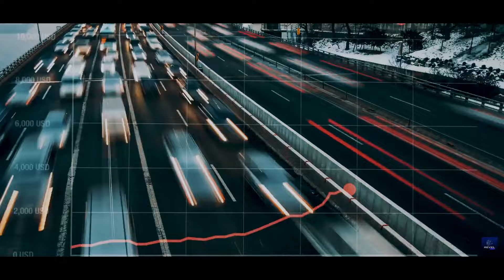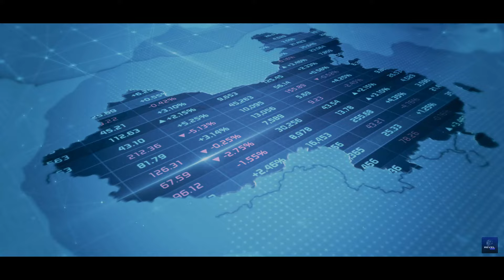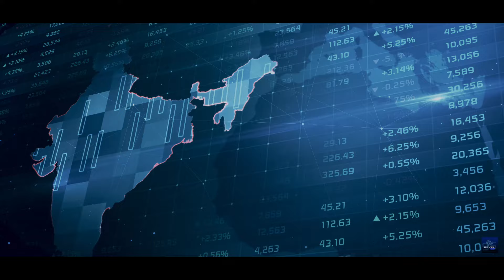How Did China Develop SO Fast (You Won't Believe...)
China’s meteoric rise in the past few decades has left the world in awe. The rapid transformation of this once-struggling nation into a global powerhouse is nothing short of extraordinary. How did China achieve such unprecedented growth when many others with similar resources haven't?

In 2014, Bill Gates shared an astonishing fact on Twitter: China used more cement in a mere three years than the US did throughout the entire 20th century. That’s right, just three years! China’s swift and relentless rise since it began economic reforms around 1980 stands out as one of the most notable economic and geopolitical phenomena of our era. Some economists have even dubbed it the "China Miracle."